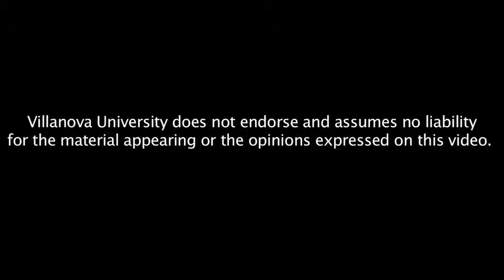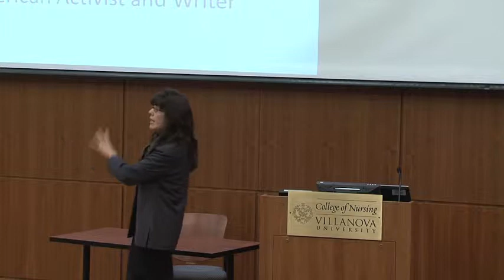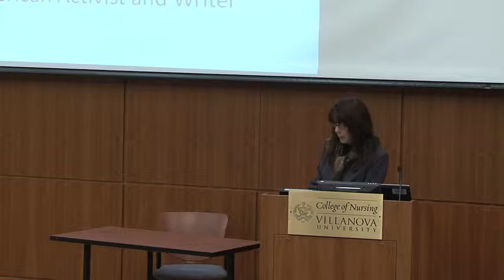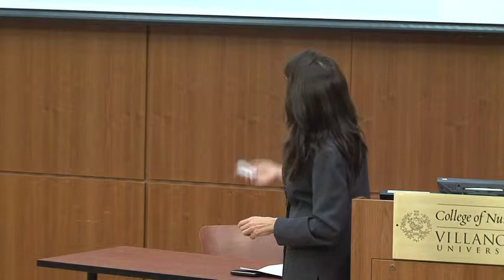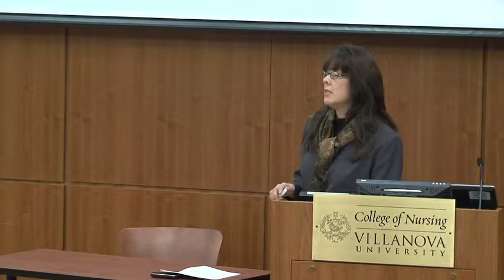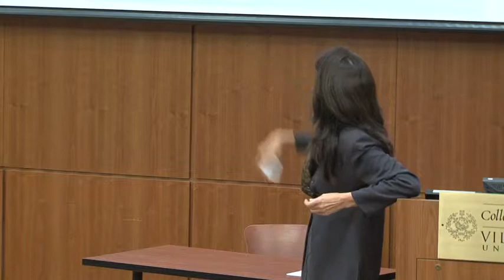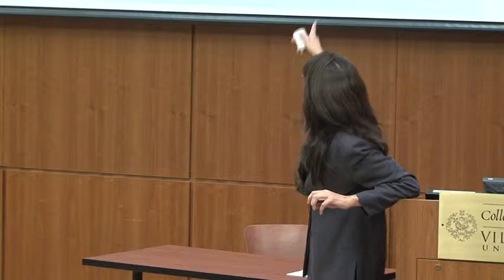Deborah Taffa: Native American Environment and Identity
Native American History Month: Native American Environment and Identity
Deborah Jackson-Taffa is Dean's fellow and candidate for the MFA in Nonfiction Writing at the University of Iowa. In the summer of 2011 she was awarded a fellowship to attend the NY State Writers Institute at Skidmore College in Saratoga Springs. An enrolled member of the Fort Yuma Indian Nation (Kwatsan), Deborah was raised in the Four Corners region of New Mexico and is proud to acknowledge a mixed heritage of Kwatsan, Laguna, and Chicana roots.